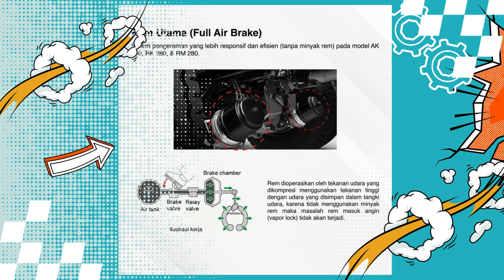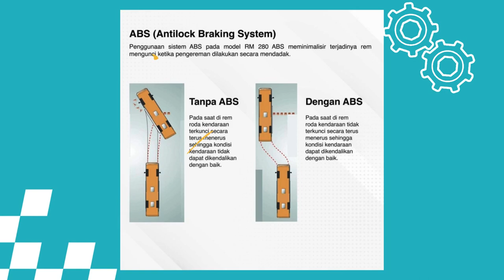CARI TAU YOOK CARA BERHENTI MENGERAM PADA MOBIL BUS